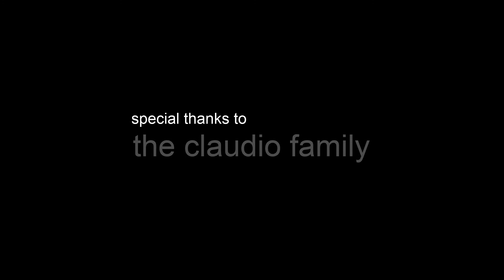'Free Flight' Scene (Edit 3)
Curt's brother talks about his obsession with the skies

This is the story about one man’s quest for meaning, his love of The Beatles what prompted him to visit Tittenhurst Park moment and where it would lead him.